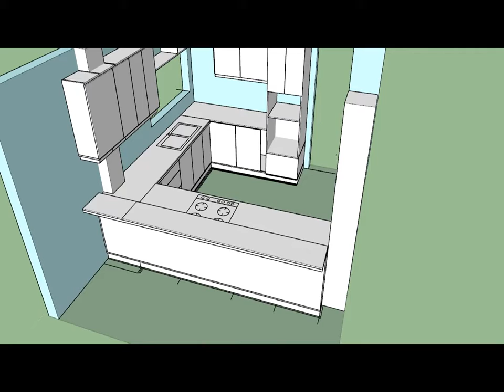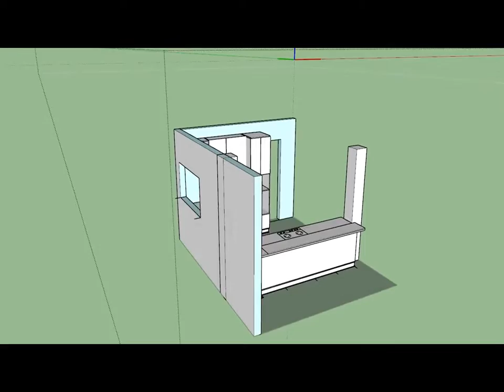Sketch up File Kitchen Layout